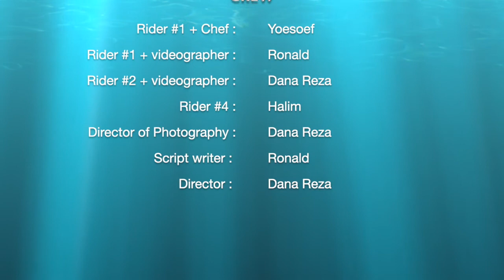Iga Panggang di tepi sawah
Sepedahan diselingi masak memang paling mengasyikan